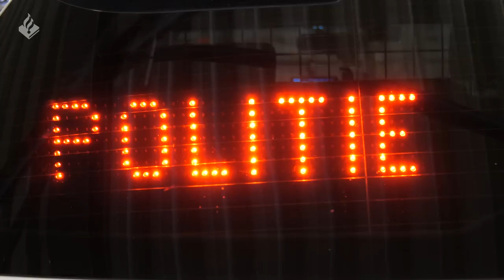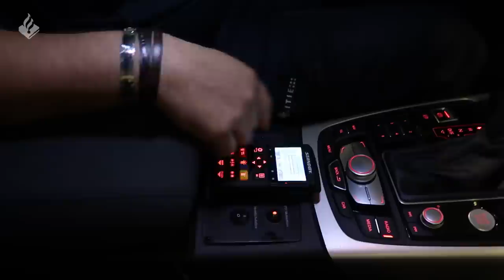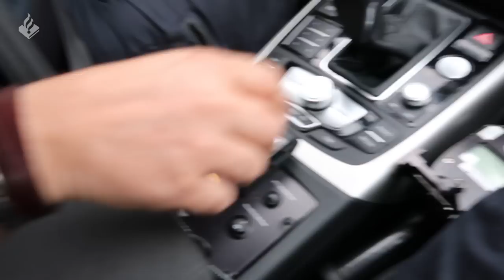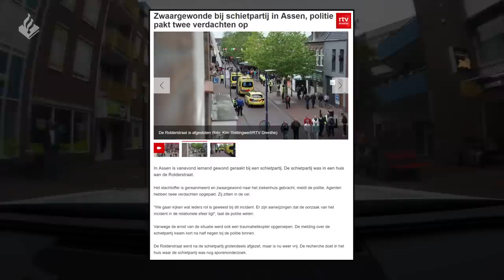POLITIE - TT ASSEN - AUDI - Niels en Jan-Willem - Deel 1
Leuk dat je kijkt naar de eerste aflevering van mijn bezoek aan Assen tijdens de TT. Ik draaide met Niels drie diensten mee tijdens het evenement. Van elke dag heb ik een vlog gemaakt ;-)
We beginnen met dag 1. Dienst in de opvallende AUDI van de politie. Toezicht rondom Assen.